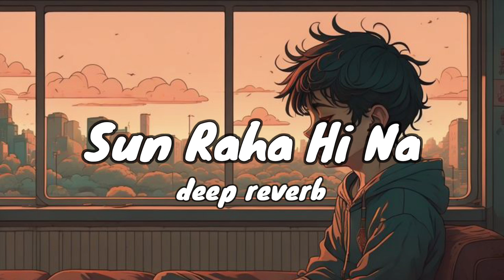Sun eaha hi na tu - lofi song